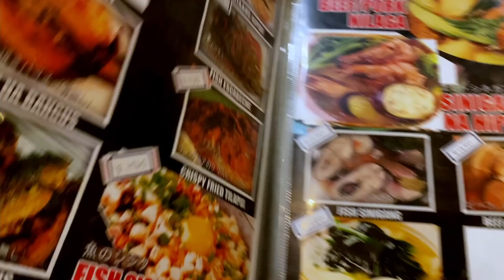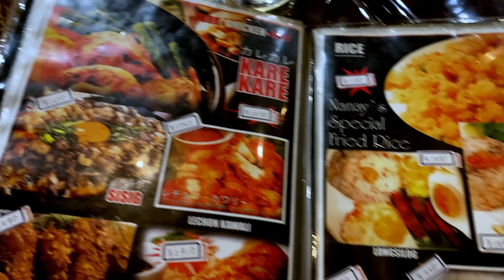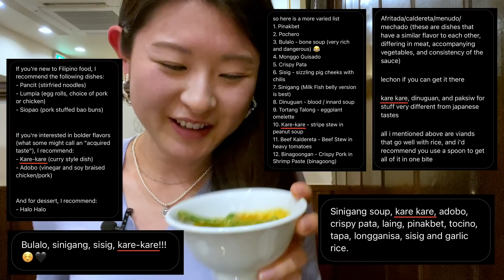Filipino Food in Japan 🇵🇭 Is it Authentic?? | New Nanay's, Roppongi, Tokyo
I tried Filipino food in Japan for the first time 🤤
How authentic is a Filipino restaurant in Tokyo?
This is one of my "Around the Globe" series, where I introduce you to international foods you can get in Japan.
If you want me to try out any cuisines, do let me know!